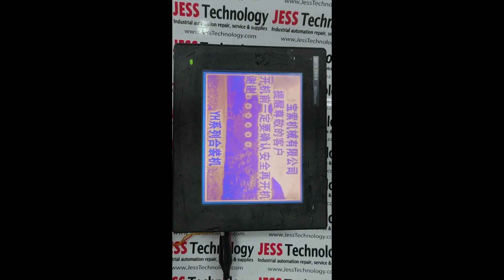Repair MITSUBISHI HMI GT1050 | Problem: Blank | Jess Technology Malaysia